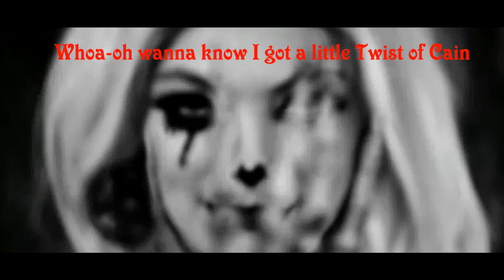Danzig - Twist of Cain (COVER SONG) 2023 ☠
Written by Glenn Danzig
Lyrics:
Ohh I can feel it move me
Feel it shove me as I break the law said yeah
I can feel it's jabbing
Cuts the numbness then I come alive yeah
Oh the Twist of Cain-oh yeah it drives my brain-oh
Yeah the Twist of Cain-oh make me come alive
Cuz' its all a Twist of Cain-oh yeah it drives my brain-oh
Said yeah I took it standing broke Commandments
And I tumbled like a toy,,, Blood
Like a crimson highway
Spreading out from his forehead to the ground yeah
Ohh the Twist of Cain-oh yeah it drives my brain-oh
Cuz' its all the Twist of Cain-oh yeah it drives my brain-oh
Come alive you Mother Fucker, Yeah
Whoa-oh God above
Feel the Twist of Cain inside his beating heart yeah
Whoa-oh wanna know I got a little Twist of Cain
From the God below yeah, yeah
Come on, come on baby come on, yeah
Yeah I know my Breeding
Know my Father he was Born of Light, said yeah
Can't hardly stand Him, cuts me down the middle
Then I come alive yeah
Yeah the Twist of Cain-oh yeah it drives my brain-oh
Come alive Poppie, yeah.
Come on baby come on suck these little nuts bitch, yeah
Whoa-oh God above feel the Twist of Cain
Inside his beating heart yeah
From the God below yeah. ☠

To Purchase Amir the Pirate's Autobiography
STILL ALIVE AFTER ALL THIS?
Available on Ebay September 2nd, 2022 ☠️

Available directly from Amir the Pirate  ☠️
Personalized "Signed Copies" will be available to those who want them
while you can get them~
~Chapter 1: This is My Time, My Life~
~Chapter 2: THE PIRATE~
~Chapter 3: My Dark Addictions~
~Chapter 4: Dead body & a Gold Watch~
~Intermission Section: ACT 1~
~Chapter 5: Gilligan’s Island~
~Chapter 6: MY SCARS~
~Chapter 7: Microwaved Baby~
~Chapter 8: THE EVIL BITCH~
~Chapter 9: Russian Roulette & Death~
~Intermission Section: ACT 2~
~Chapter 10: My Music~
~Chapter 11: Trail of Tears~
~Chapter 12: HOW I REALLY FEEL!!!~
~Chapter 13: I DON'T KNOW~
~Chapter 14: Good Times~
~Chapter 15: The Aline Story~
~Intermission Section: ACT 3~
~Chapter 16: Heroes & Enemies~
~Chapter 17: How many times?~
~Chapter 18: The Graveyard of my Soul~

STILL ALIVE AFTER ALL THIS is my story against all the odds in this world. A story of sadness, happiness, anger, hatred, split personalities, accumulative drug abuse, murder, death, war with myself, reclusive periods, good times, bad times, excessive everything & finally a very rare & crazy story of hope and my long hard road to find REAL LOVE~

by Amir the Pirate 2022

 Discography of Amir the Pirate ☠️
 MY TREASURE CHEST OF SONGS / 2022
 CREATURES OF THE SEA / 2014
 AND THEN LIFE HAPPENS / 2010
 BIRTH OF AN ANGEL / 2009
 WALKING ON THE MOON / 2009
 EVICTION NOTICE FROM FUCKING HELL / 2008
 BEYOND THE 4 WALLS / 2007
 THE LIVING LEGEND / 2003
 SICK OF THIS SHIT / 1997
 MIDDLE FINGER / 1996
 THE PAIN WITHIN / 1995
 BADSEED / March 6th,1994